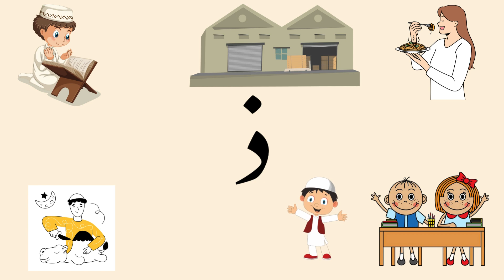urdu zaal se alfaaz I zaal se zakhirah I Alif se Alfaaz | Urdu Qaida | ا سے الفاظ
ALIF SAY ANAAR FULL URDU POEM
learn Urdu Alphabets and words| Alif say anar bay say bakri with pictures|اردو حروف تحجی ا سے ے تک
urdu alphabets   urdu alphabet writing
urdu alphabets for beginners
urdu alphabets with words and pictures
urdu alphabets learning with pictures
urdu alphabets for nursery
urdu alphabets for babies
urdu haroof e tahajji
urdu haroofe e tahajji sounds
urdu haroof e tahaji song
urdu haroof e tahaji with words and pictures
urdu haroof e tahajji activities
urdu haroof e tahajji likhne ka tarika
urdu haroof e tahaji ki adhi ashkal
learn arabic haroof e tahaji
learn urdu alphabets and words and many more
arabi urdu haroof e tahaji